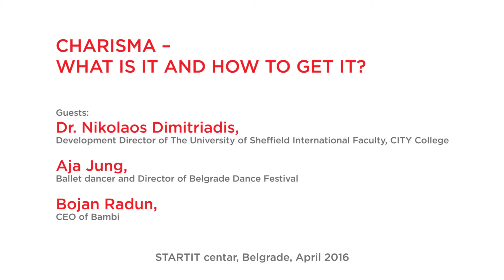Smart Trio on Charisma with Nikos Dimitriadis, Aja Jung and Bojan Radun